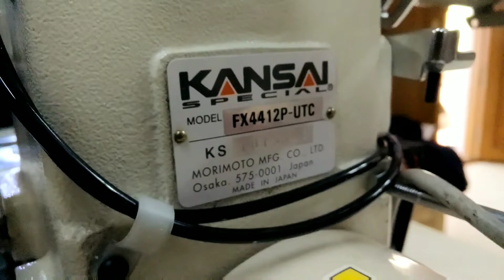KANSAI SPECIAL 12 NEEDLE CYLINDER BED MACHINE FOR ATTACHING PRE CLOSED ELASTIC FX4412P UTC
12 Needle Cylinder bed machine for attaching pre closed elastic with Thread Trimmer and Direct Drive Motor Complete set. ( Made in Japan )